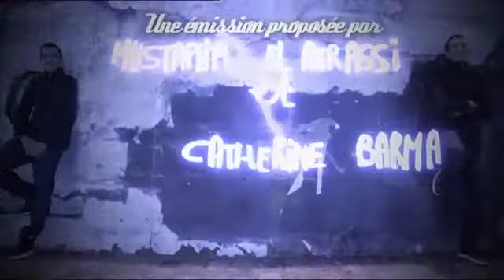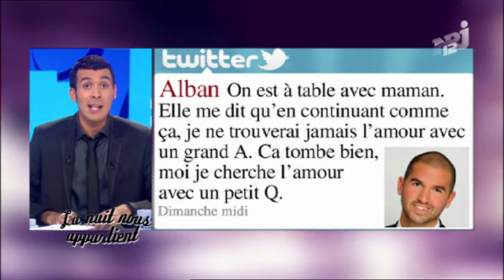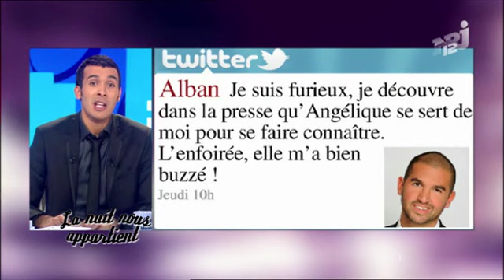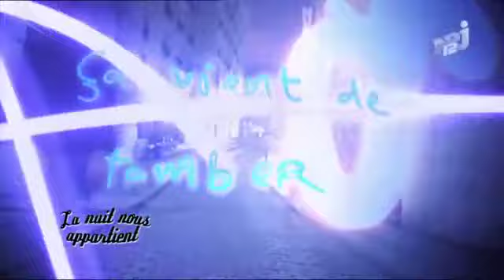Alban Clavero, Emission 'La Nuit Nous Appartient' avec Mustafa El Atrassi sur NRJ12 TV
Extrait émission "La Nuit nous appartient"
Alban Clavero au coté de sa mère Chantal, invités du plateau de Mustafa El Atrassi
Humour, anecdotes, gags en tout genre et un final de choix avec une parodie délirante...!
Qui veut épouser mon fils? / Single Over You / Parodie Tennis de Gaël Monfils